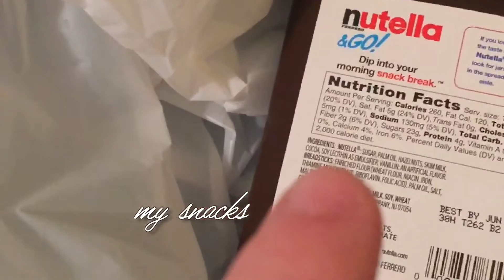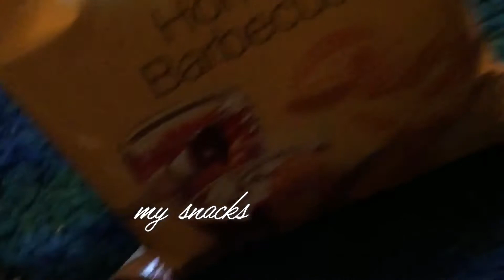Sick and moody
I hate being sick I hope im better for school. And also please comment down song and video ideas down below. Happy Saturday. I hope you enjoy.